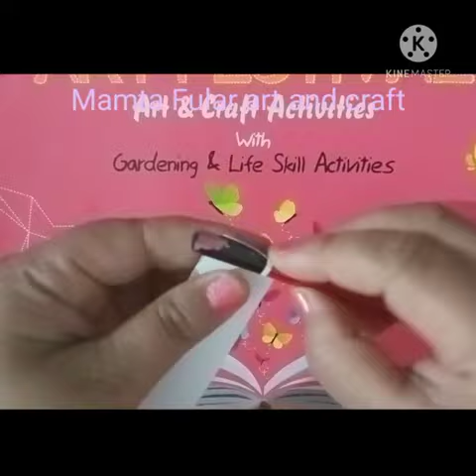How to make Caterpillar Paper craft.Creativity, fine motor skills, hand -eye coordination.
Paper quilling is an art from that involves the use of strips of paper that are rolled, shaped and glued together. Follow the given step to make your own Caterpillar.

STEPS
1.Cut a few strips from the green colour paper and roll each of them , as show.

2. After rolling each strip, glue it to make the body of the Caterpillar.

3. Cut out and roll the black strips and then white strips over it to make eyes of the Caterpillar.

4.Now, glue the green rolls one by one to the eyes , as show to complete your caterpillar.